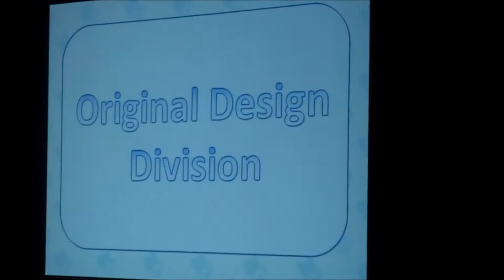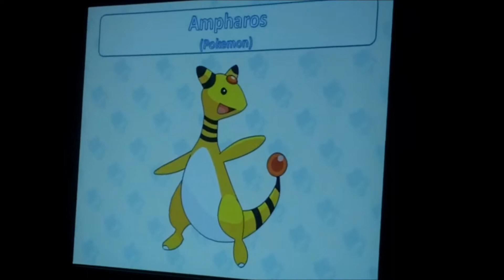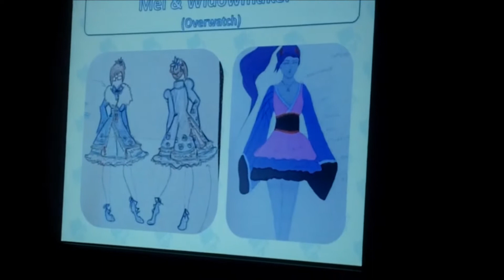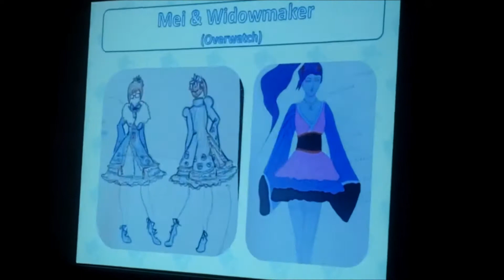KuroNekoCon 2017 PART 3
Spokane Washington Anime Convention